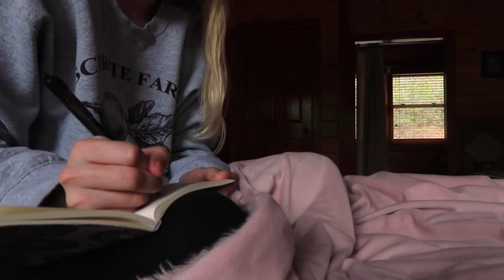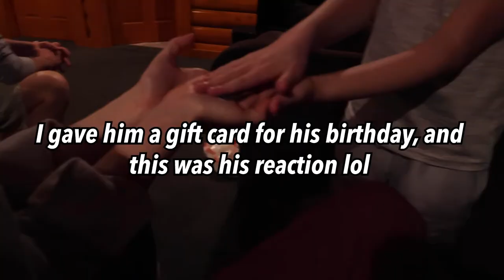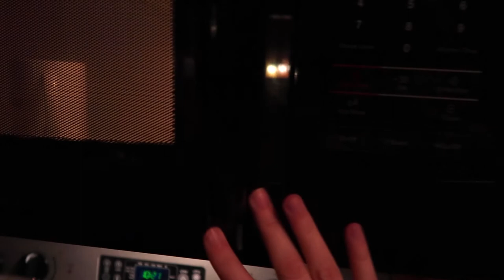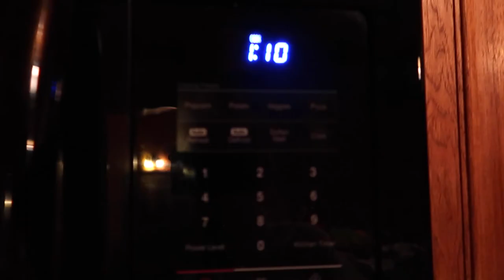QUARANTINE SELF CARE DAY - cabin edition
We decided to make the best of quarantine by going up to a cabin for the weekend, so I had a self care day in my relaxing room. It was also my brother's 12th birthday, so we celebrated him too! Hope you enjoyed this random little vlog.

Instagram & Tik Tok: hannahreneebanana
Poshmark: hannahrenee1319
VSCO: Hannah Renee